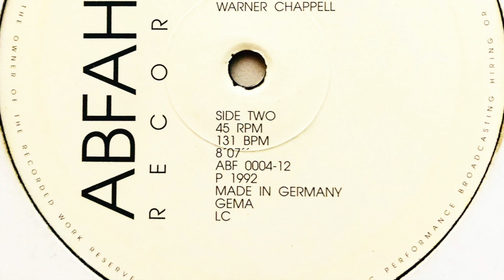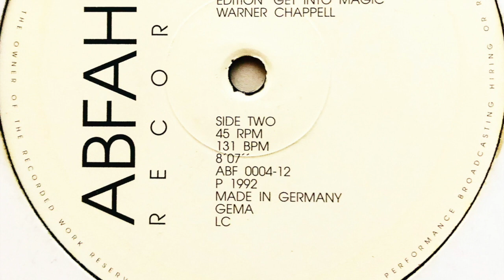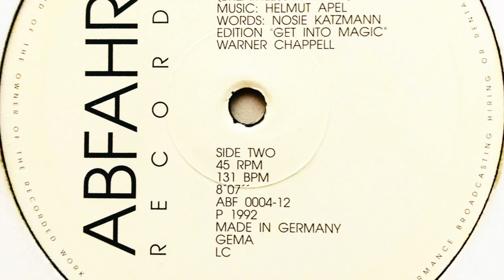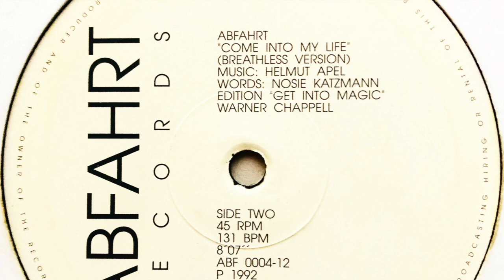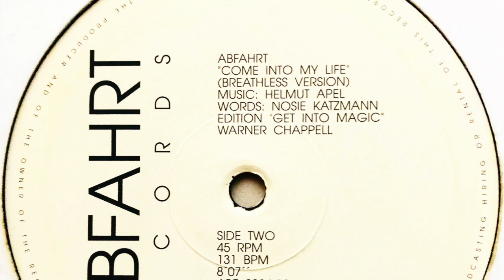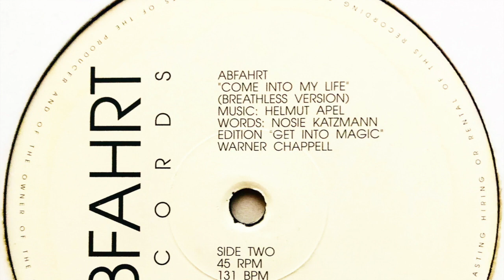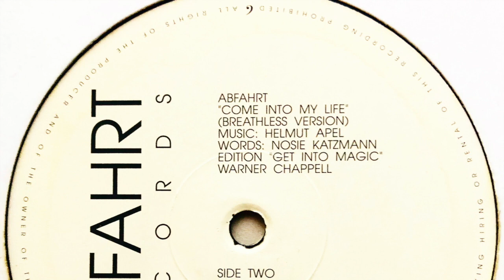Abfahrt - Come Into My Life (Breathless Version)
Label: Abfahrt Records
Cat. #: ABF 0004-12
Format: Vinyl, 12", 45 RPM
Release date: 1992
Country: Germany